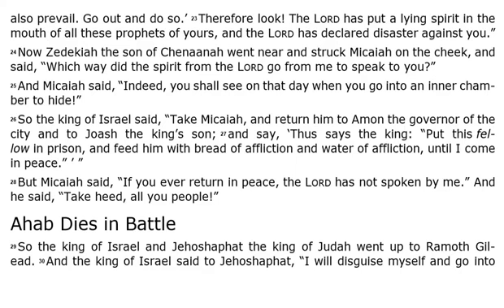NIBIRU 2021 - Jesus said the devil is the father of lies / See who he is in the Bible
I Kings 22:21 to 23 - Jesus told the Jews that the devil is the father of lies: John 8:31 to 47